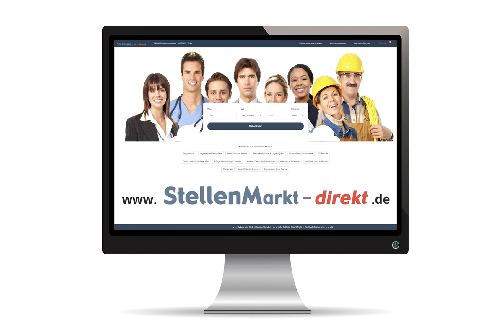Küchenplaner/in in Schliengen, gesucht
Zur Verstärkung unseres Teams suchen wir Sie als:

Einbauküchenplaner (m/w/d)
Gerne auch Küchenmonteure als Quereinsteiger

Ihre Aufgaben:
- Kreative Küchenplanungen nach Kundenwunsch + und -budget.
- Kundenbetreuung \'Oll der Beratung bis zur Montage.

Wir bieten Ihnen:
Eine Stelle in einem familiören Umfeld.
Sehr gute Einkommensmöglichkeit (hohes Fixum)

Neugerig?
Dann senden Sie uns eine kurze E-Mail mit Lebenslauf und Ihren persönlichen Angaben an:

Bild: Pixabay.com